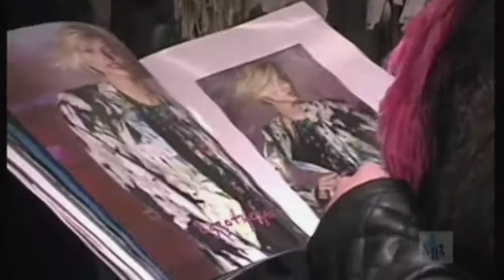Martyna Bryk Sesja MOKKA OMBRE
Renomowany Salon Martyna Bryk wraz z zespołem przedstawia Nowe Trendy Wiosna - Lato 2013 "MOKKA OMBRE" Kolekcja wylansowana przez Loreal Professionnel.
Fryzury "FINEZYJNA MOKKA , " EGZOTYCZNA MOKKA" oraz  "WYRAFINOWANA MOKKA . Podczas sesji prezentowana jest także odzieżowa kolekcja ORSAY
Wiecej  na temat modelingu i świata mody w paśmie  FF.TV  na kanale  emisyjnym Multi.Tv  w pakiecie  Operatora Multimedia Polska.